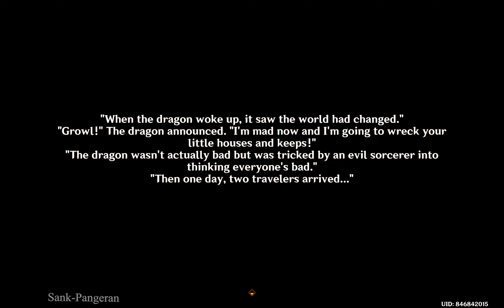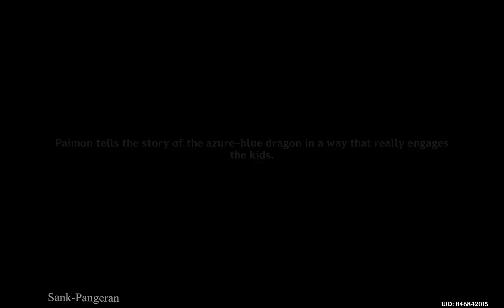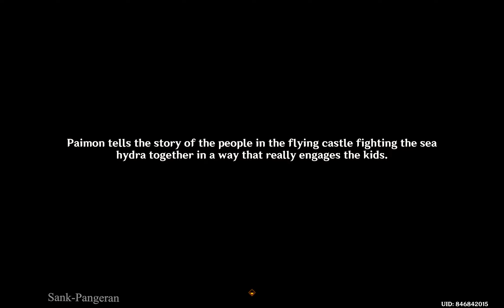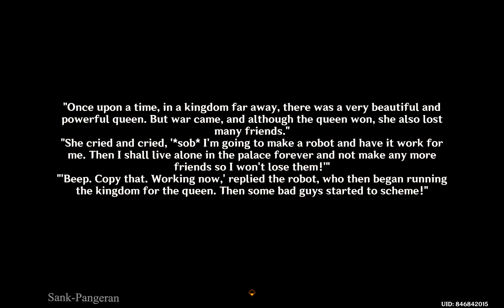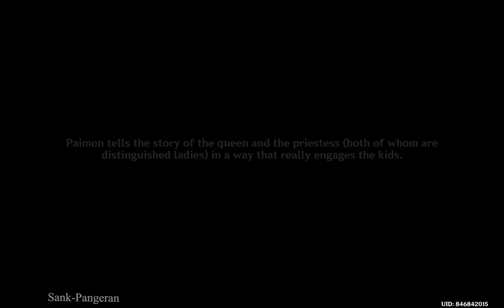The Children of Vimara Village | Woodland Encounter | Genshin Impact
World Quests
Woodland Encounter
Aranyanka: Part I

3.0 Version
24/08/2022

GENSHIN IMPACT

     PLEASE
Don't Forget to